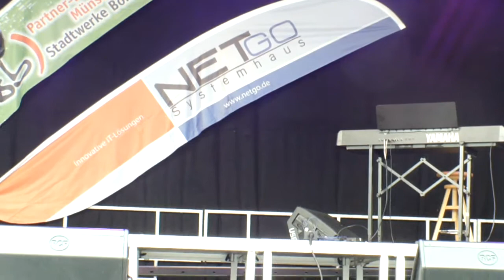Susan Albers - 1. Auftritt bei Stars Feeling Borken